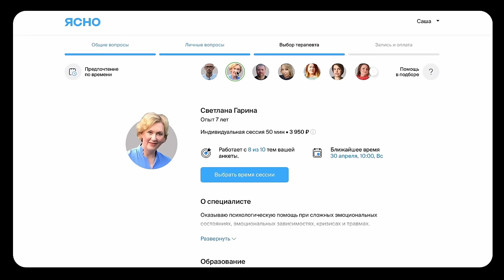[27] Проход Панамского канала | Яхтинг, Тихий, Кругосветка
erid: Kra23TKgX

Свершилось! Открываем новую главу нашего кругосветного путешествия - мы направляемся в Панамский канал, чтобы пройти две системы шлюзов, переночевать в озере с крокодилами и оказаться в Тихом океане. Проход канала оказался максимально увлекательным процессом, который постарались максимально подробно снять, чтобы дать вам возможность почувствовать атмосферу шлюзов, палящее солнце при переходе через озеро Гатун и общение с лоцманами, сопровождавшими нас в Панамском канале. В общем наблюдать, как работает Панамский канал, оказалось максимально захватывающим действом!

Таймкоды:
00:00 – Начало
03:18 – Марина Shelter Bay, последние приготовления
05:49 – О моральной стороне кругосветки
09:25 – Последний ужин в Атлантике
10:40 – Начинаем пересечение Панамского канала
14:50 – Переход к Атлантическим шлюзам
15:59 – Связываем вместе три яхты, подготовка к шлюзованию
17:56 – Шлюз Gatun
23:36 – Ночевка в озере Гатун
25:16 – Второй день Панамского канала, пересекаем озеро Гатун
35:01 – Подбираем попутчика внутри канала
37:32 – Шлюз Pedro Miguel, подготовка к шлюзованию
38:21 – Конфликт с сотрудником Панамского канала
41:31 – Шлюз Miraflores
46:01 – Выходим в Тихий океан

USDT TRC20 (она же крипта): TGCY2T2MkfWdvfAhWpXyuKr2ZiwT7A95fU